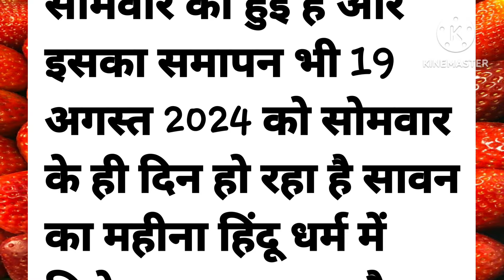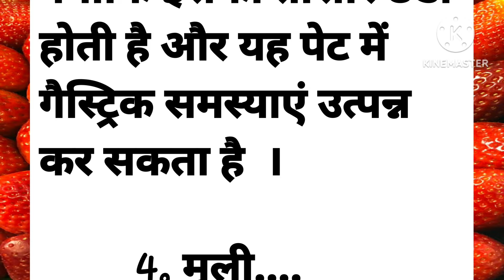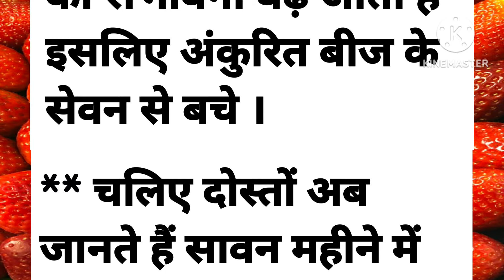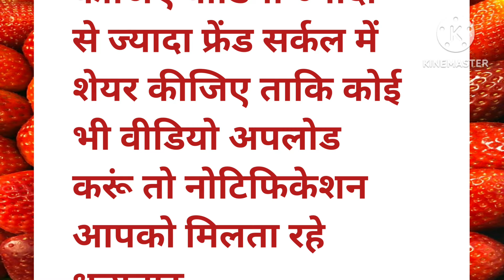सावन के महीने में भूलकर भी ना खाएं यह तीन फल शिवजी हो जाते हैं क्रोधित#viralvideo#sawan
सावन में क्या करना चाहिए, सावन में कौन से फल खाने चाहिए ,सावन में कौन सी सब्जियां खानी चाहिए, सावन में कौन से फल खाने से शिवजी क्रोधित होते हैं  सावन में शिव जी को कौन सा फल पसंद नहीं है, सावन कब आता है, सावन में पूजा कैसे की जाती है

ज्यादा सीधे मत बनो वरना लोग तुम्हें बर्बाद कर देंगे|कड़वीबातेंlessonablequotes# gyankibaatein

motivational speech
gyan ki baatein
acche sanskar

sad hindi though on life
kahani motivation
suvichar motivation
voice quotes
love emotional motivational video
heart touching motivation vedio
emotional story
moral stories for women, girls
most motivational thoughts
trending suvichar
hindi information for positive thoughts
om shanti motivational quotes, speech
positive self talk information hindi
kadwa sach
kadwa  satya
kadvi baatien
kadwa hai magar satya hai
suvichar
hindi motivational dictionary
hindi motivational diary
motivational book channel
motivational books audio girl voice
new study motivational video
rule dene wala motivational video in hindi
motivational quotes in hindi voice
hindi motivational thoughts in voice
heart touching motivation though
heart touching lines
heart touching lines,story, thought, love lines

topic cover

motivation video
healthy tips and triks
healthy tips
ghrelu nuskhe
bestlines
Suvichar
suvichar Kahaniya
quotes
ache vichar
AJ ke suvichar
sachi batee
easy kitchen tips
beauty tips